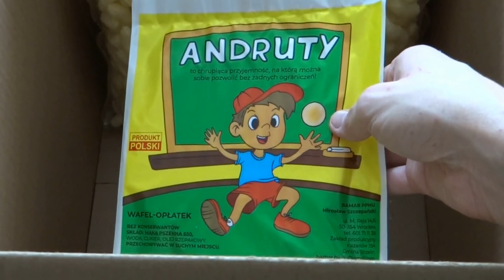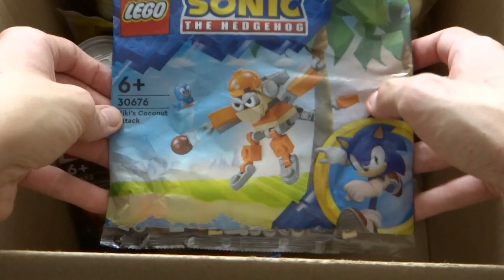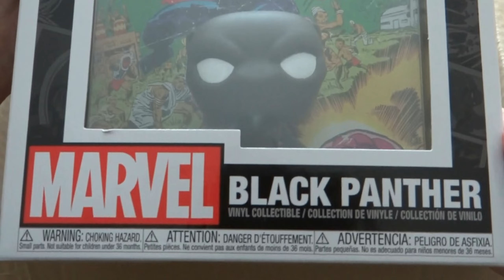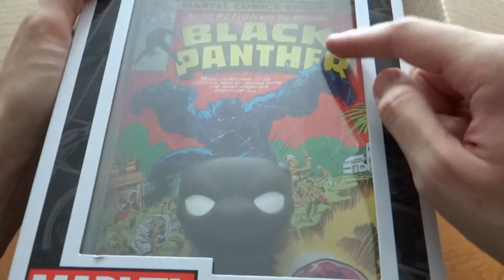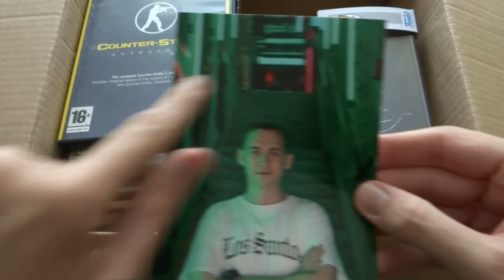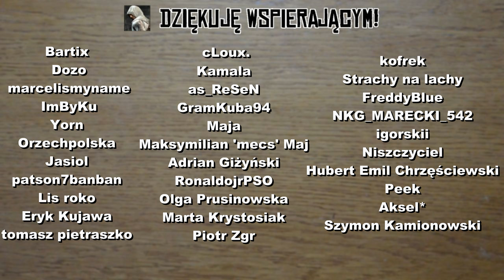ASASYNOWY MYSTERY BOX #6 | INBOXING #6 | Asasyn08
Zapraszam Was na INBOXING paczki dla TOP DONATORA MIESIĄCA WRZEŚNIA z moich twitchowych STREAMÓW!
Jak wiecie (albo i nie), top donator miesiąca otrzymuje ode mnie paczkę niespodziankę, w której są gry, gadżety i inne rzeczy, które są stricte związane z moim kanałem, seriami itd.
Co skrywa zawartość? Zapraszam do oglądania! :D